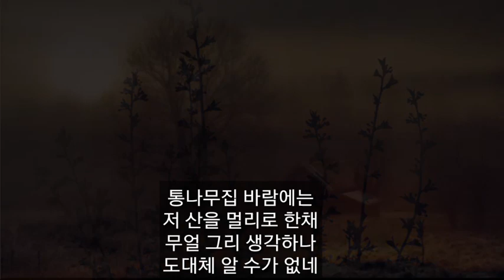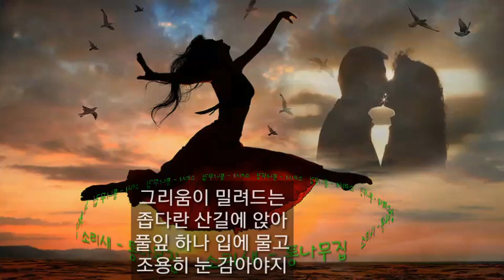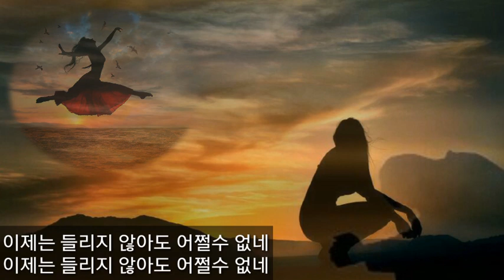소리새 - 통나무집 🏚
jyd

가수 소리새 (김광석, 김승완)
인천 출신으로 가수 소리새의 히트곡 " 그대그리고 나 " 의 주인공 김광석과 김승완

통나무집 바람에는
저 산을 멀리로 한채
무얼 그리 생각하나
도대체 알 수가 없네
그리움이 밀려드는
좁다란 산길에 앉아
풀잎 하나 입에 물고
조용이 눈 감아야지
바람이 불어오면 구름을 떠가는데
저 멀리 들려오는 옛 님에 목소리가
이제는 들리지 않아도 어쩔수 없네

조용히 눈 감아야지
바람이 불어오면 구름은 떠가는데